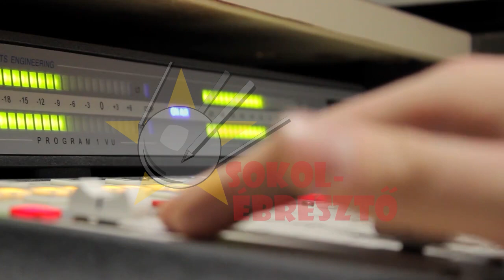Egy óriási hatszög a Szaturnuszon! | Sokolébresztő #130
Az aktuális Sokolébresztő témája a rejtélyes, majdnem 30 ezer km átmérőjű hatalmas hatszög alakú sarki örvény a Szaturnusz bolygón, és hogy ennek titkait hogyan fejtheti meg egy magyar űrkísérlet.